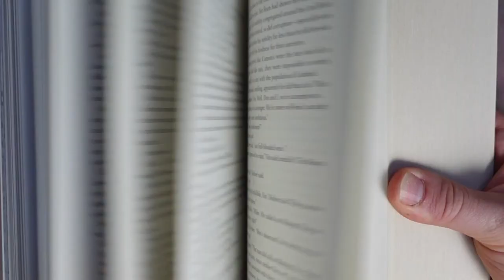It Never Hurts To Try: An Interview with Carly Kjelstrom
After her incredible Secret Sazed gift, I had to talk with Carly some more. What followed was an absolutely incredible and insightful conversation, which you can listen to in full here (with over 20 minutes more of discussion on merchandising and business decisions by Dragonsteel)

Also, check out all of Carly's stuff!
Woodworking etsy
Gamer apparel